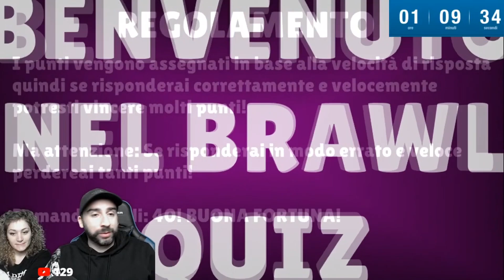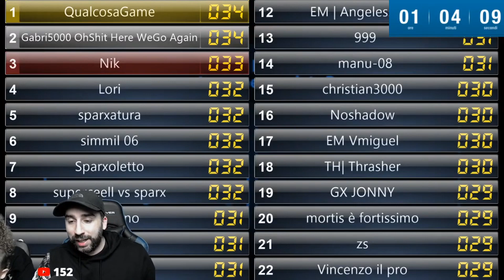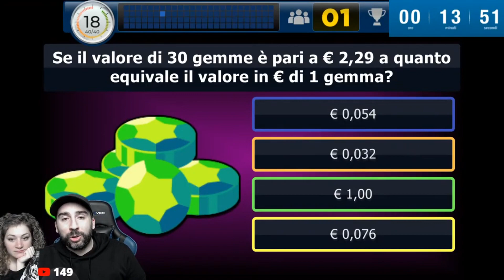HO SCRITTO UNA LETTERA PER TUTTI VOI! Oroscopo 2021, QUIZ BRAWL e CONTO ALLA ROVESCIA 2021 BUON ANNO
BUON ANNO 2021 a tutti e per iniziare al meglio HO SCRITTO UNA LETTERA per tutti voi, un po' strappalacrime però dovevo aprire il mio cuore prima dell'inizio del 2021 per farvi capire quanto vi voglio bene e quanto sono grato del vostro sostegno.
BONUS VIDEO? OROSCOPO 2021 fatto da SPARX e Riassunto del QUIZ BRAWL STARS! E ovviamente non poteva mancare il conto alla rovescia 2021 con brindisi con voi ❤❤❤❤❤❤❤💕💕 BUON ANNO NUOVO

Ringrazio QUIZXPRESS per averci fornito questo software pazzesco e vi invito a visitare il loro sito per creare anche voi i VOSTRI QUIZ!